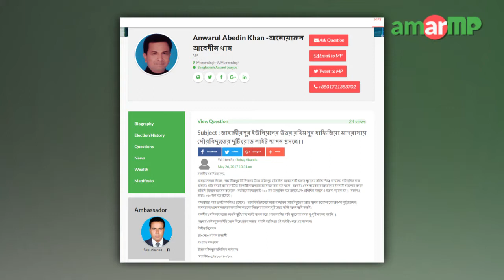Anwarul Abedin Khan -আনোয়ারুল আবেদীন খান MP replied at AmarMP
রফিক উদ্দীন সেতুতে সৌরবিদৎুতের রোড় লাইট স্হাপন প্রসংগে করা এক প্রশ্নের উত্তর দিলেন ময়মনসিং ৯ আসনের সংসদ সদস্য আনোয়ারুল আবেদীন খান। আমার এমপি ডট কমের মাধ্যমে প্রশ্নটি করেন সোহাগ আকন্দ। এক ভিডিও বার্তার মাধ্যমে এমপি আনোয়ারুল আবেদীন খান এর জবাব দেন। এমপির কাছ থেকে উত্তর সংগ্রহের প্রক্রিয়াটি সমন্বয় করেন আমার এমপি ডট কমের এম্বাসেডর রবি আকন্দ।